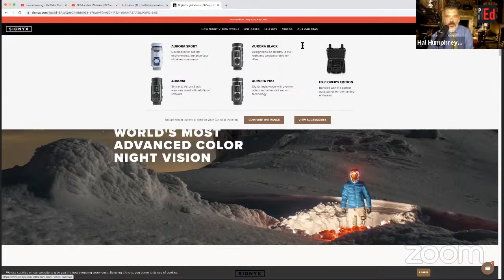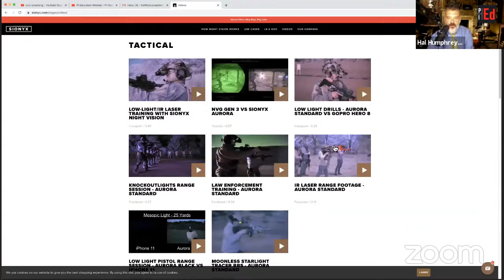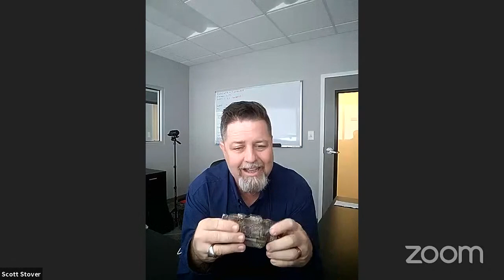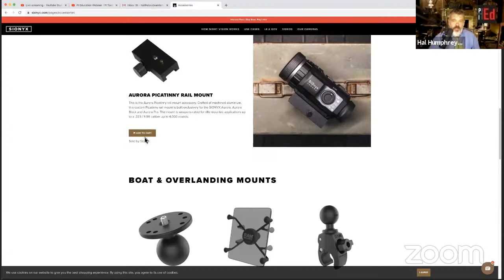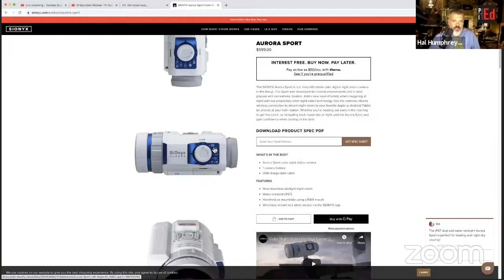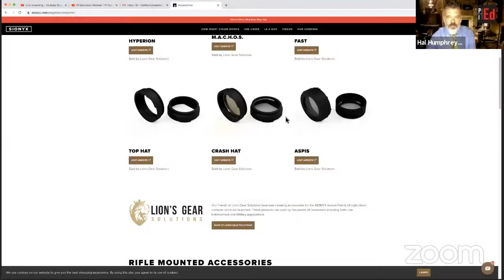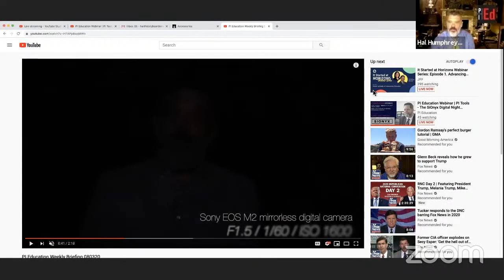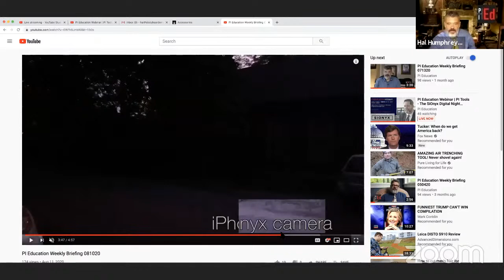PI Education Webinar | PI Tools - The SiOnyx Digital Night Vision Camera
Host Hal Humphreys talks with Scott Stover of Whitesell Investigative Services about his go-to tools and tech for private investigation work. An avid user of the SiOnyx digital night vision camera for surveillance, Stover will share stories from the field about how seeing in the dark helped him solve and win cases in court. (*note: SiOnyx is our August sponsor.)